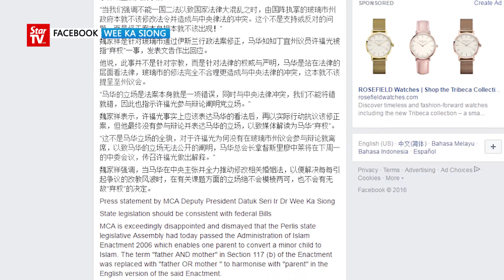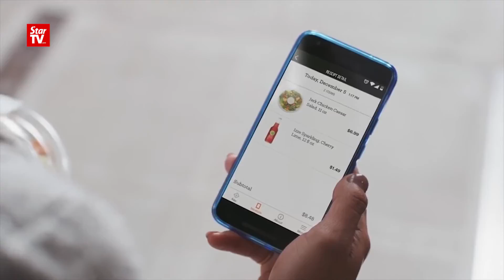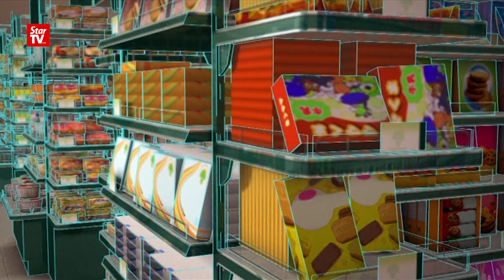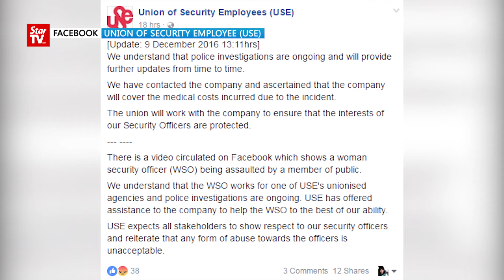泡新闻 2016年12月09日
1) 菲南武装分子硬闯沙巴拿笃海域掳人，安全部分击毙3名匪徒，救1人质。
2) 醉酒女郎新加坡拒付的士费后街头发狂，粗言辱骂司机后出口咬伤女保安。
3) 韩国国会通过弹劾总统议案，朴槿惠即日停职。